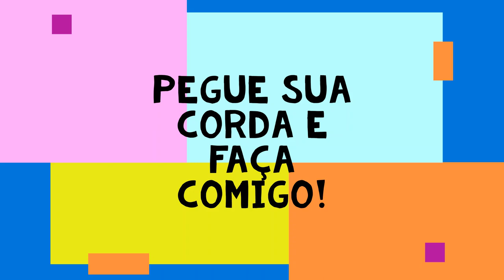Educação Física - Pular Corda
Conteúdo Ritmo e Coordenação Motora
Vídeo-Aula Anos Iniciais do Ensino Fundamental
Professora Cinthia Ribeiro